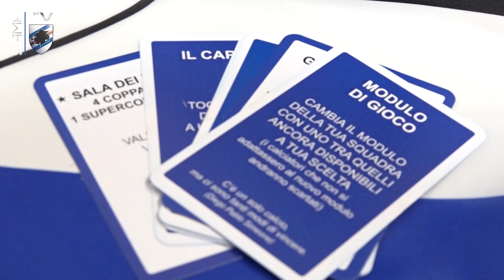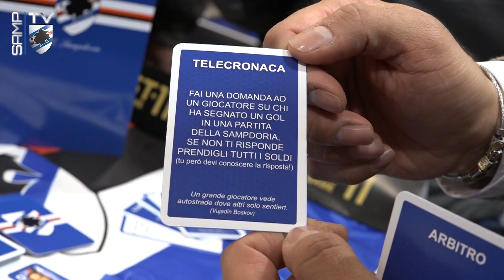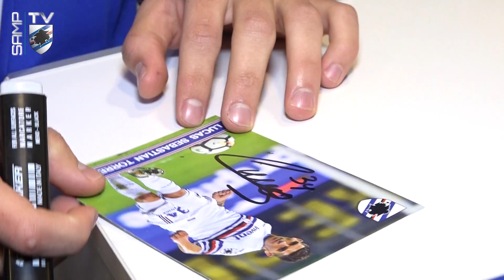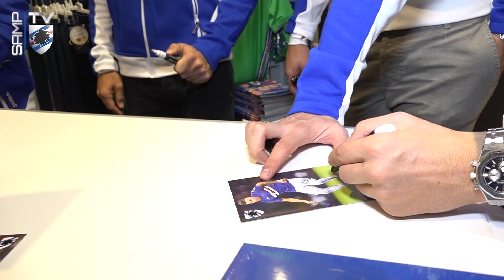I blucerchiati presentano 'Best 11 Sampdoria'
Presentato al Sampdoria Point di via Cesarea Best 11 Sampdoria, il nuovo gioco da tavolo a tinte blucerchiate.